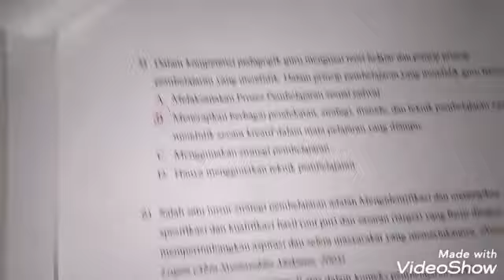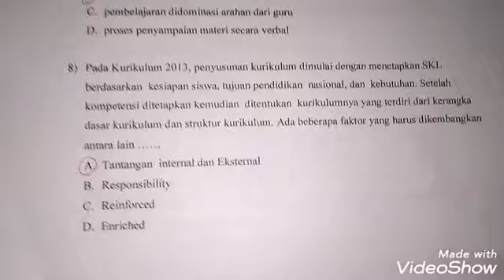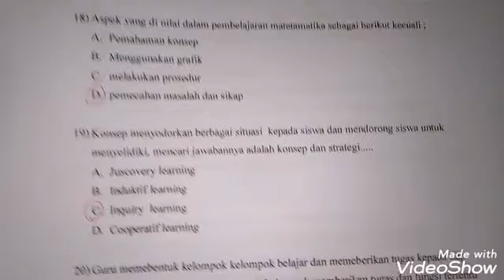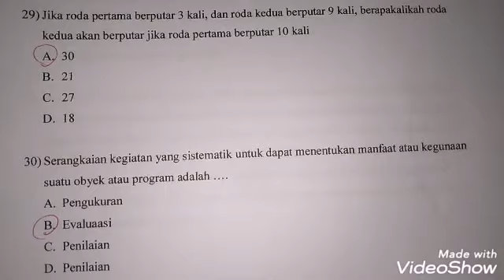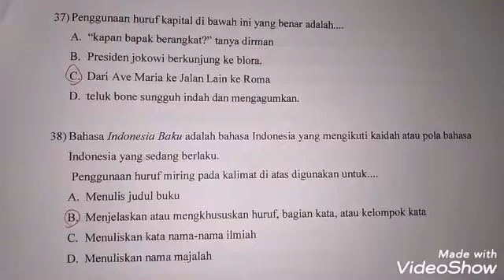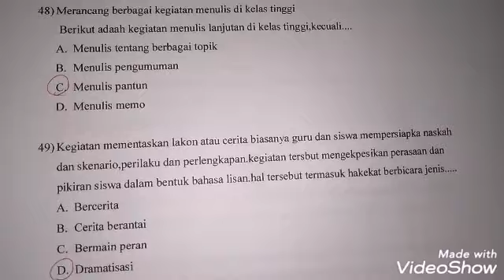Soal Pretest UKG/PPG 2019 beserta Kunci Jawabannya